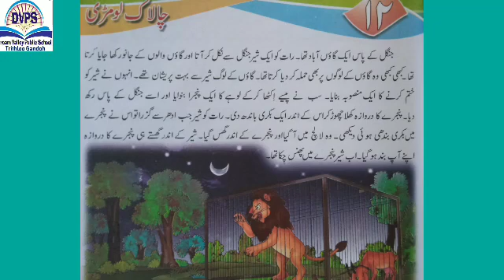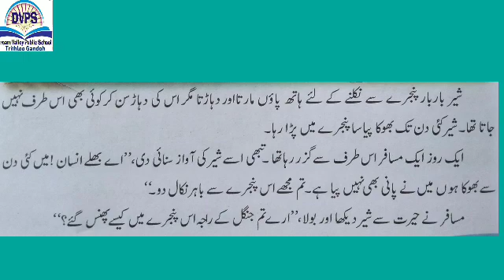Class 5th Urdu Dream Valley public school Trithloo Gandoh Bhalessa.